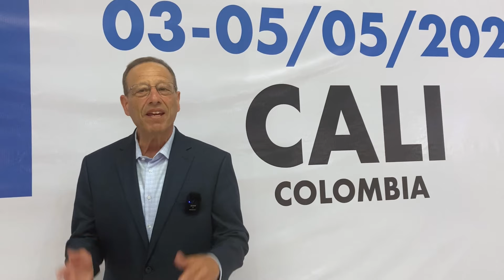23/24 Cali Epee GP | Men's and Women's preview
Join Jeff Bukantz as he unveils what to expect in men's and women's events at the 2024 Cali🇨🇴 Epee Grand Prix🤺